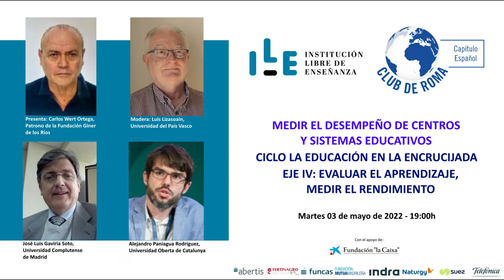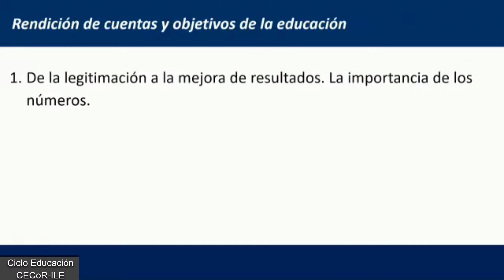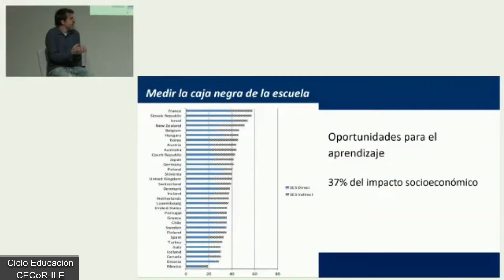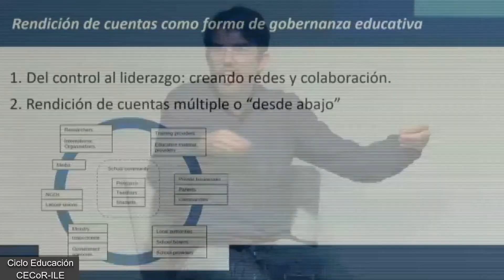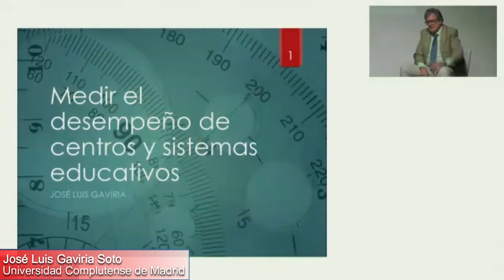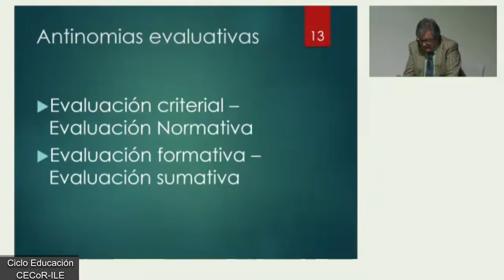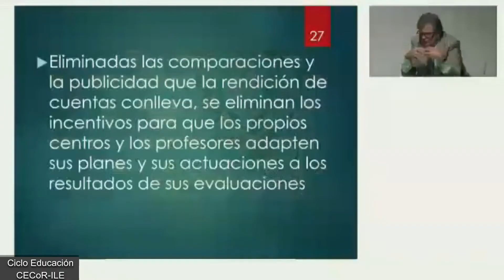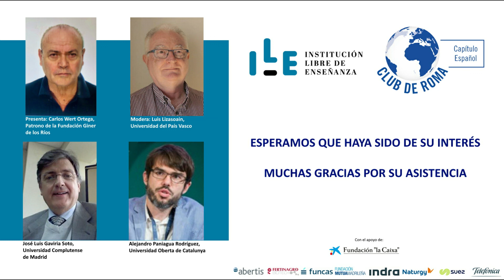MEDIR EL DESEMPEÑO DE CENTROS Y SISTEMAS EDUCATIVOS - Jornada 03/05/2022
MEDIR EL DESEMPEÑO DE CENTROS Y SISTEMAS EDUCATIVOS
CICLO LA EDUCACIÓN EN LA ENCRUCIJADA
IV. EVALUAR EL APRENDIZAJE, MEDIR EL RENDIMIENTO
Modo de celebración: SEMINARIO WEB Y PRESENCIAL
Día: Martes 03 de mayo de 2022 Hora: 19:00h

El Capítulo Español del Club de Roma y el Instituto Libre de Enseñanza se complacen en organizar esta jornada.

Con la última sesión del Ciclo celebrada el pasado 29 de marzo se concluyeron lo ejes temáticos relativos a Qué aprender, Estrategias para la equidad y Formación de los docentes y carrera profesional. Por lo que restaría abordar, antes de finalizar el próximo junio, los ejes temáticos dedicados a Evaluar el aprendizaje, medir el desempeño y a Impulsar la innovación en los centros educativos.

En esta primera sesión del Eje Temático Evaluar el aprendizaje, medir el rendimiento, se pretende abordar cómo Medir el desempeño de centros y sistemas educativos. Pues para para asegurar el avance en calidad y equidad del sistema educativo, es crítico evaluar. Conocer qué es lo que hay que medir, dónde, cómo y cuándo, para dotar al sistema, a los centros y a los docentes del conocimiento que oriente sus decisiones, y poder mejorar así su rendimiento. Es más, y de manera muy especial, cabe decir que no hay transformación de la educación que no parta de cambiar la evaluación del aprendizaje de los estudiantes. La evaluación se ve hoy, por tanto, como un momento (esencial) del aprendizaje y estas van a ser las temáticas que se analizarán en este Eje.

En la primera sesión se aborda la cuestión a un nivel más general, del sistema y los centros educativos, planteando qué métricas y análisis cualitativos pueden ayudar mejor a responder a las exigencias de la nueva educación que requieren los acelerados tiempos que se viven en nuestras sociedades.